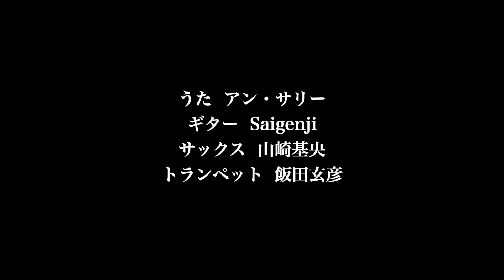Ann Sally アンサリー「도라지 Toraji トラジ」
2022年の「うたの診療所」配信ライブより。
ギターのSaigenjiさんをお迎えした演奏の中から「トラジ」をお送りいたします。
トランペット；飯田玄彦　サックス；山崎基央

音楽は軽やかにジャンルの枠を越え、
国と国、心と心の境界をも飛び越えていく。
そんな心踊る瞬間を閉じ込めた演奏をどうぞお楽しみ下さい！